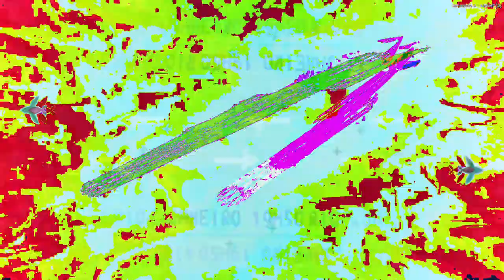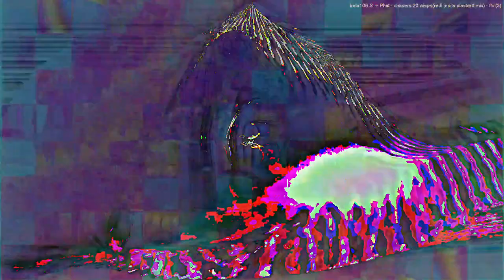[EPILEPSY WARNING] Movie 24 02 21 14h26m33s